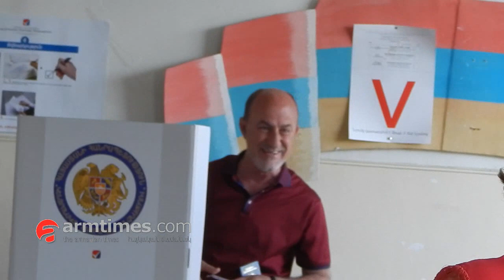armtimes.com/ Հոպար ես եմ կապել էդ գրիչները. հանձնաժողովի անդամը՝ ՀՀԿ-ական պատգամավորին